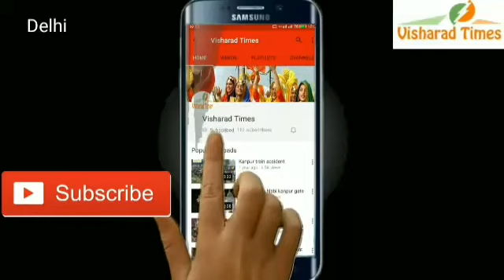Shaheen Bagh protest